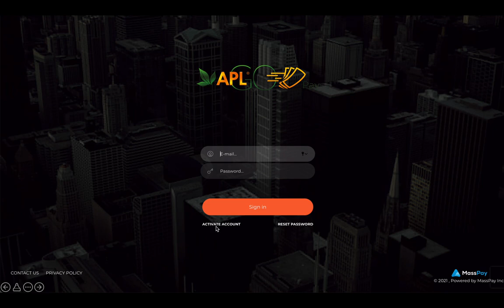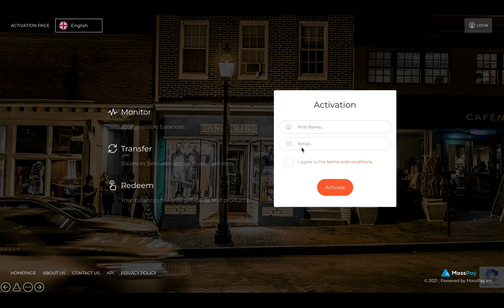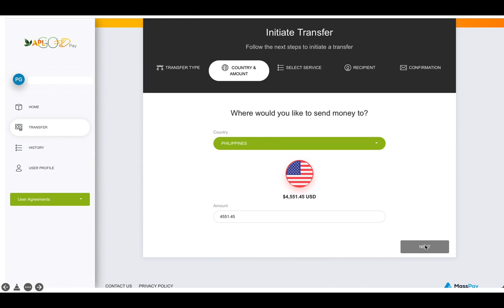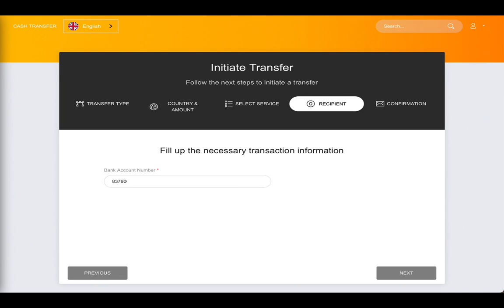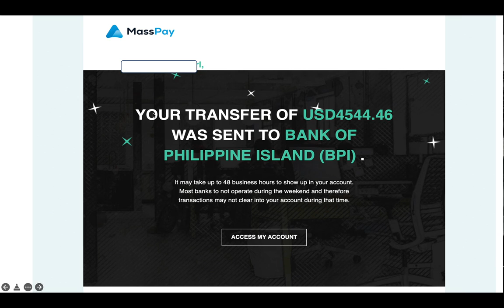TAGLISH APL GO MASSPAY WITHDRAWAL PROCESS